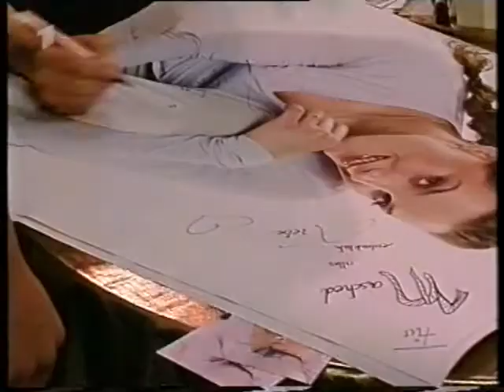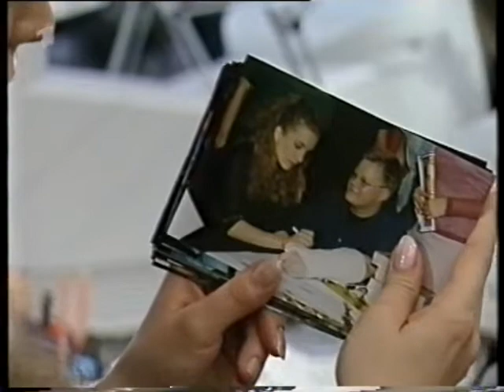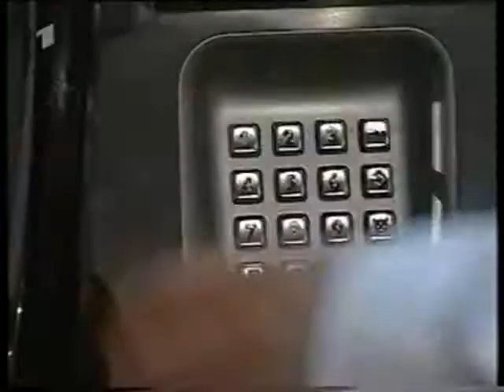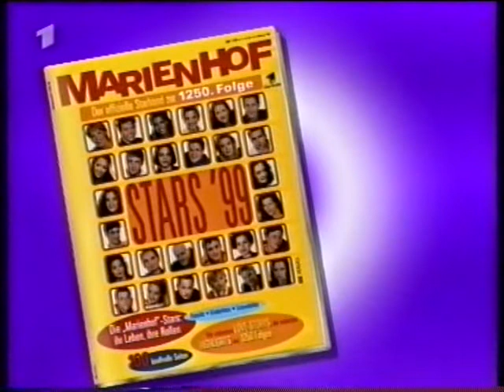MARIENHOF FOLGE 1288